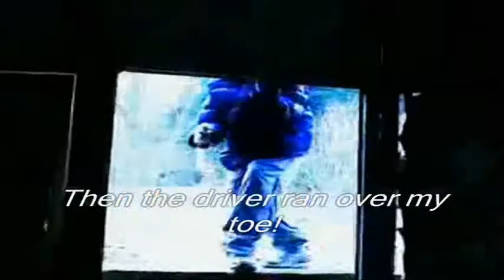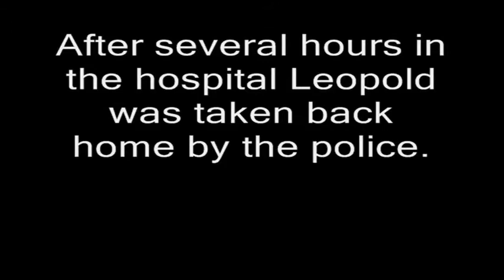☼The Angry German Kid Runs Away